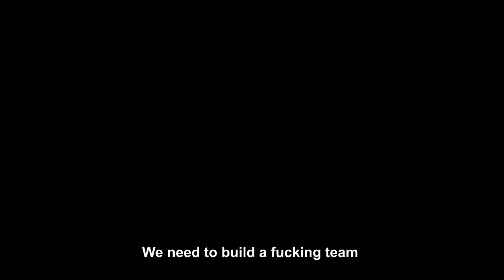Stray Kids Marvel Universe: DEADPOOL | Teaser Trailer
I am sorry it took me so long to finish.